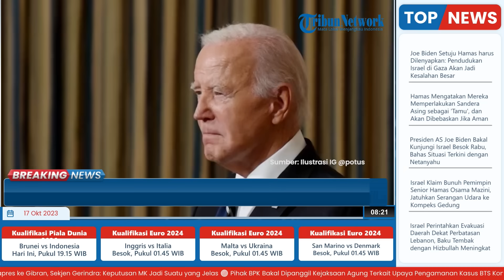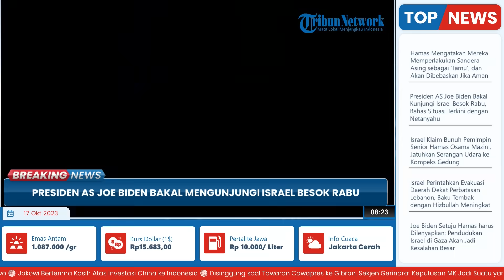Presiden AS Joe Biden Bakal Kunjungi Israel Besok Rabu, Siap Dengarkan Permintaan Netanyahu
TRIBUN-VIDEO.COM - Presiden AS Joe Biden akan mengunjungi Israel pada hari Rabu (18/10/2023) untuk melakukan pembicaraan dengan Perdana Menteri Israel Benjamin Netanyahu.

Menteri Luar Negeri Antony Blinken mengumumkan pada hari Selasa bahwa pertemuan tersebut untuk memperjelas bahwa Israel memiliki hak untuk membela diri.

Biden akan menegaskan kembali solidaritasnya dengan Israel saat negara itu bersiap melakukan serangan darat terhadap militan Hamas di Gaza.

Selama berada di Israel, Biden akan menegaskan kembali solidaritas AS dengan Israel.

Ia juga akan menggali informasi terkini dari para pejabat Israel tentang strategi dan kecepatan operasi militer mereka.

Pertemuan tatap muka akan memungkinkan Biden untuk secara pribadi membahas kekhawatiran dan kemungkinan garis merah dalam ancaman invasi darat Israel ke Gaza.

Namun hal ini juga menimbulkan risiko keamanan bagi presiden AS.

Karena Hamas juga melancarkan serangan roket ke arah Israel, termasuk bandara Tel Aviv.

Presiden AS juga akan “membahas bantuan kemanusiaan untuk memastikan kita semua bekerja sama dan memastikan bantuan tidak membantu Hamas tetapi membantu warga sipil”.

Biden akan bertemu dengan Netanyahu dan pejabat Israel lainnya, dan berharap untuk mendengar dari mereka apa yang mereka perlukan dari AS.

Joe Biden kemudian akan melakukan perjalanan ke Yordania, di mana dia akan membahas bantuan kemanusiaan dengan para pemimpin Arab, kata Gedung Putih.(*)